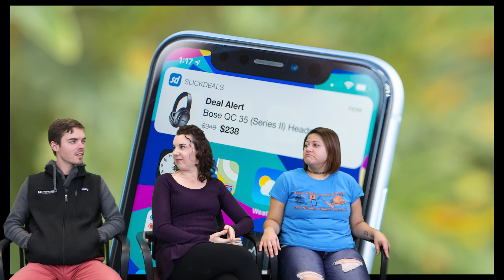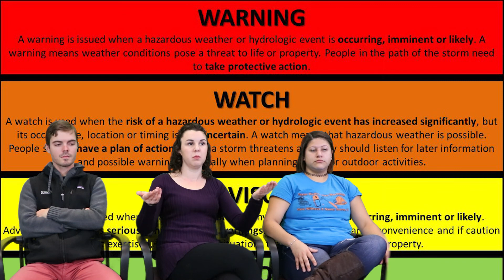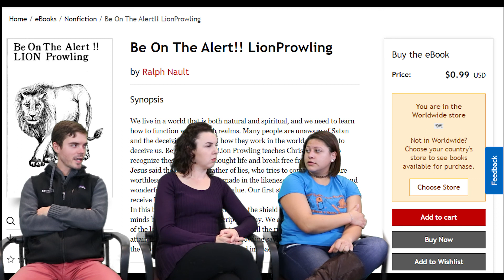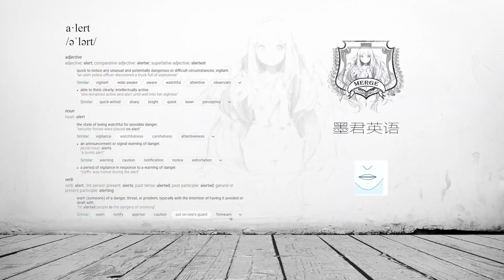MergeShow #8. 烦君最相警“Alert”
MergeShow #9. “Alert”
薄宦梗犹泛，故园芜已平。
烦君最相警，我亦举家清。
Hello! We are broadcasting from Richardson, Texas. Many of our guests are Texans, and their broadcasting is not for Texans, but for people trying to learn the English Language. In our mind, language is for communication and effective communication requires a good understanding of culture and fashion. For each episode of Merge Talk Show, we are going to start with bringing up one word from the most frequently used words and go then with a random Q&A style based on the word. We attempt to integrate you into real American culture.
Copyright is owned by Merge Show [墨君文化]
'Words Story Outside of Dictionaries.'